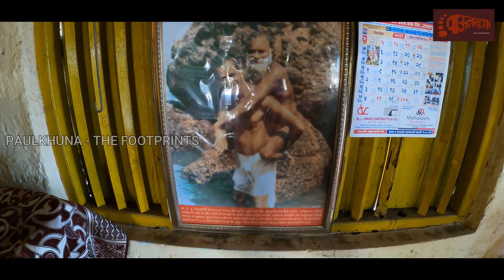Yogiraj Sri Gagangiri Maharaj | Ambolgad | Rajapur | Ratnagiri | Maharashtra | Guru - The Divine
PAULKHUNA, THE FOOTPRINTS

GURU - the divine | Yogiraj Sri Gagangiri Maharaj | Ambolgad | Rajapur | Ratnagiri | Maharashtra

DESCRIPTION BY: Aniket Bankar✍